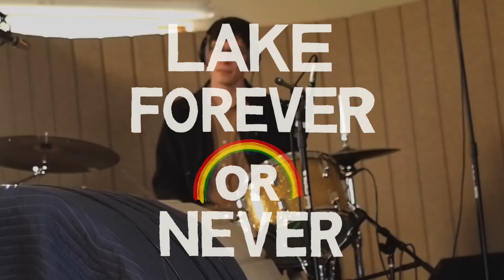LAKE Commercial 2 b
These are some promos for LAKE that ended up not getting used, but I enjoyed them so much I asked if I could publish them all these years later anyways.  You should probably go buy this album, it's not too late.